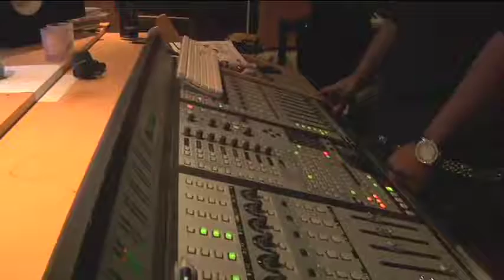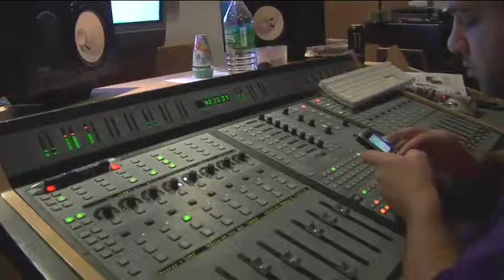Shiest Bubz, Calico, Smoke and C-Le in the Studio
Shiest Bubz introduces CALICO, the newest artist on Purple City hailing from Salt Lake City, Utah